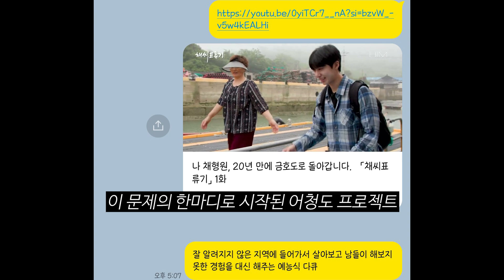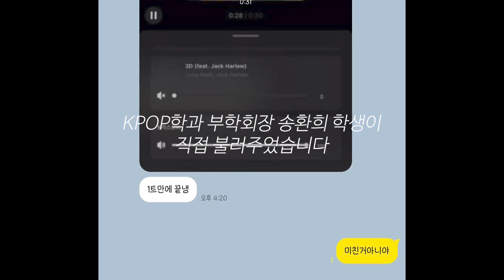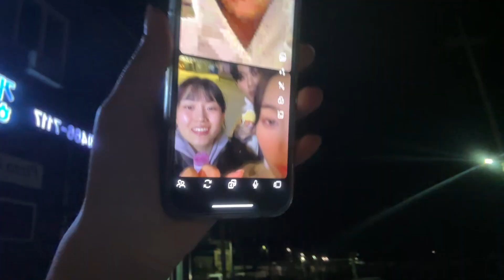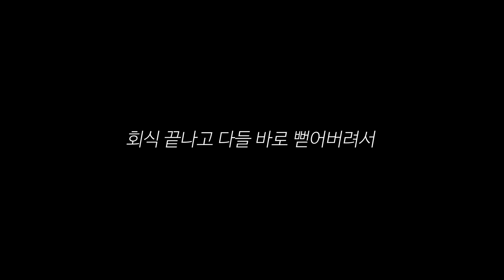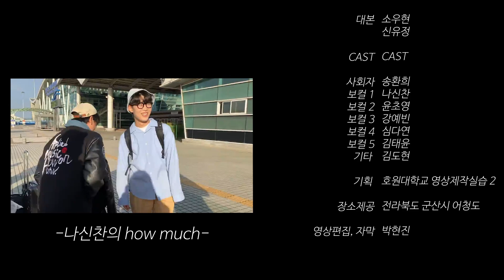[호원대 K-POP학과] 예체능학과끼리 뭉쳤다 ! 어? 하고 놀랄만큼 푸른바다 어청도에서 1박 2일 버스킹을 ? (공연미디어학부, 실용음악학부, KPOP학과)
호원대학교 예체능 3대장 공연미디어학부 기획연출 전공, 실용음악학부, K-POP학과 끼리 뭉쳤다 ! 잘 알려지지 않은 섬, 어청도 !
마을 주민분들을 위해 버스킹을 하러 간 3개의 학과 ! 이름하여 섬!띵 스페셜 버스킹_어청도편
버스킹을 준비하기 까지 그들의 비하인드 영상을 담은 브이로그